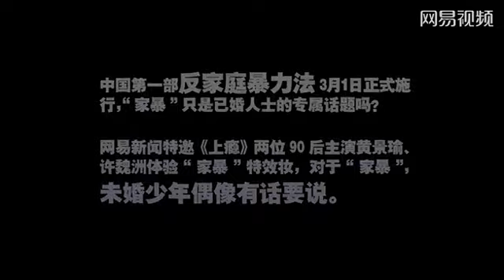160301 NetEase app Update with Jingyu & Weizhou